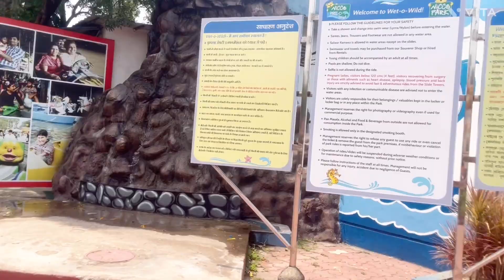আজ আমরা nicko park গেছিলাম অনেক ইনজয় করলাম 🏊🥵💗😘vlog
Instagram ID Gouri Queen 75